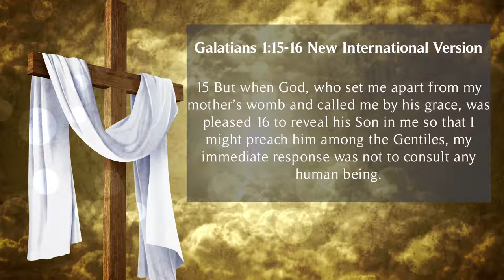Daily Devotion Video by Rev Hess 16 July 2020 Day 112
Daily devotion by Rev Hess during the lock down period for the members Fleurhof Congregational Church and Roger's Memorial Congregational Church as well as their surrounding communities

Scripture Readings for today’s daily devotion – ”Paul:  Christ revealed in Him.”
• Galatians 1:15-16

We submit the names of our most vulnerable in prayer to the Lord, as South Africa’s COVID 19 infection numbers continues to spike.  Let us join together in prayer for healing and protection for the sick, the aged, those with special needs and those who have been infected with COVID-19.

Song for today: “How Beautiful Heaven Must Be by Brian Haney” (Selected by Br Enver Harmen and Included)

Today’s prayer is petitioned by Br Francouise April (voiced over by Sr Josienne Smith), Roger’s Memorial Congregational Church

Amen

Video Editing by:
Sean Saville
Film | TV Producer,
 Line Producer Production Manager
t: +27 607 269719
Johannesburg | Cape Town